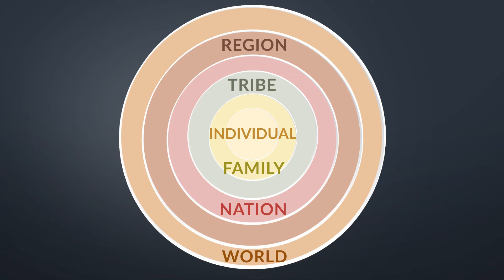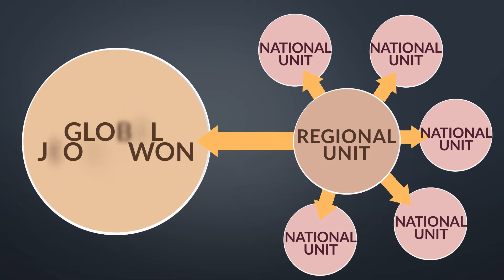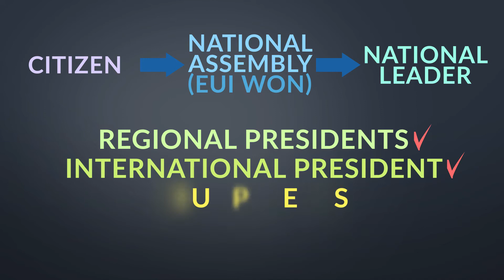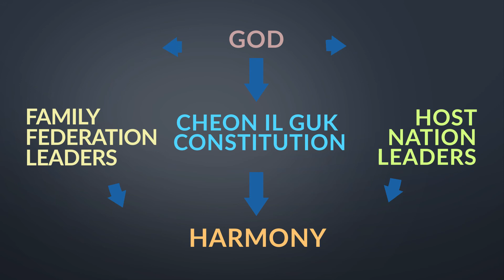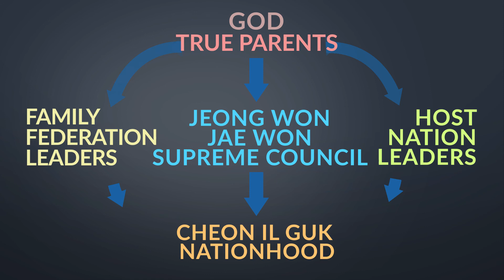The Path to Nationhood - Cheon Il Guk Constitution Episode 19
From Article 15 of the Cheon Il Guk Constitution, we surmise that all activities of Family Federation “national units” are to harmonize with the laws of their host nation. On that foundation, Family Federation leaders can work with that nation’s leaders, religious and secular, to foster a national culture of sexual purity and marital fidelity. With this in place, together they can confer with the Jeong Won, Jae Won and Supreme Council on their qualifictaion for Cheon Il Guk nationhood, for final approval by True Parents.